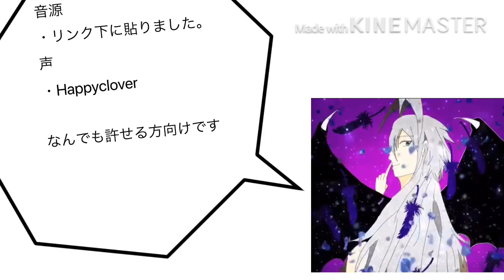小さな恋の歌歌ってみた！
音源

結構難しかったけど歌いました！

良かったら他のリクエストまってます！